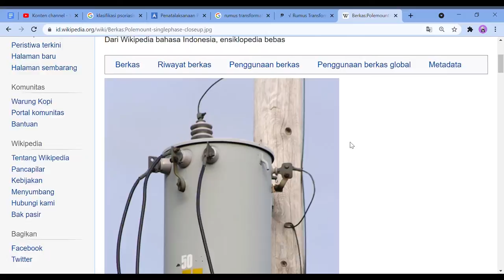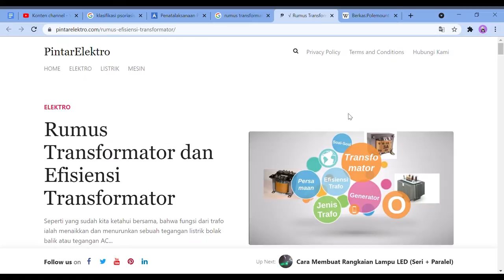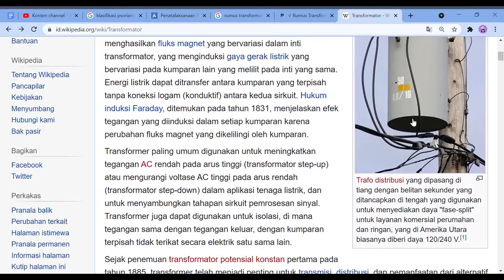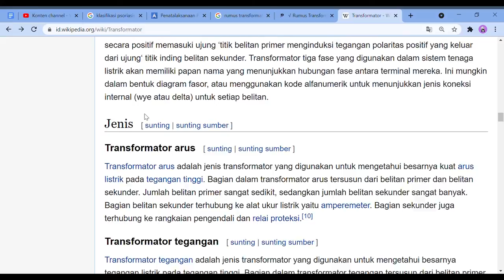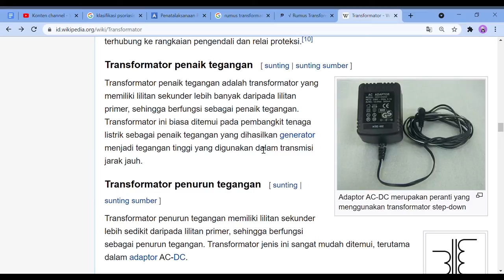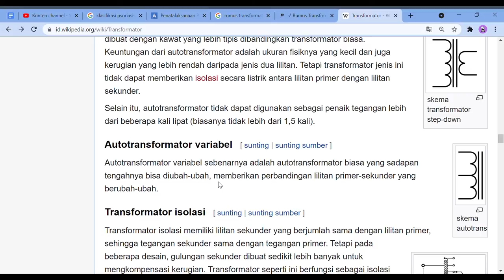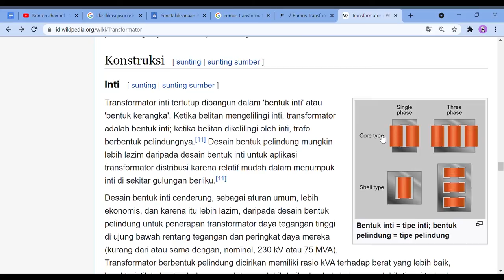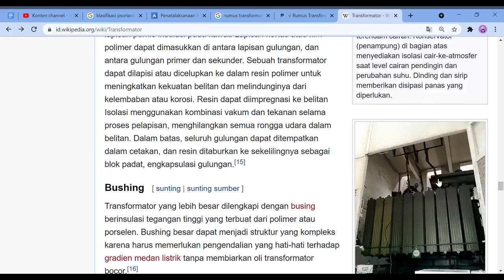Transformator hal penting dalam kelistrikan